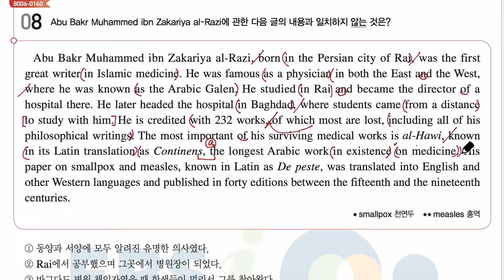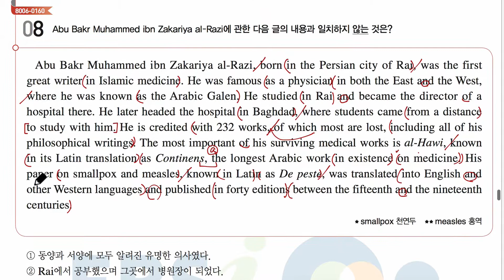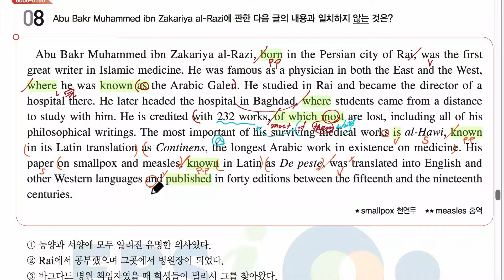수능특강 영어독해연습 TEST1 8번